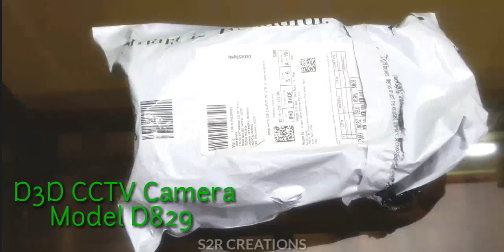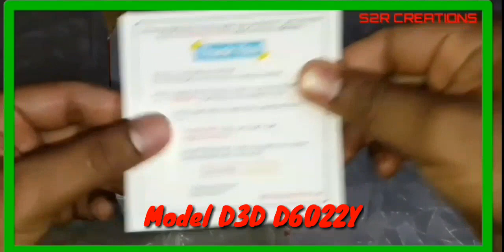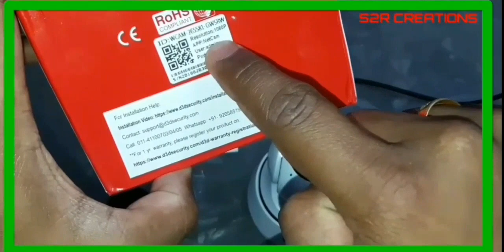D3D Camera(D3d d829 & d3d d6022y)unboxing and full setup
D3d camera unboxing
model d3d d829 and model d3d d6022y